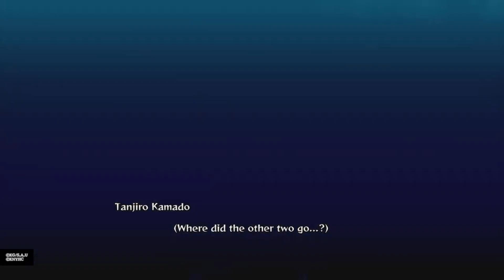Demon Slayer The Hinokami Chronicles, Part 3 Chapter 2 The Swamp Demon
I Have Finished Setting Up My Donations Anything I Get From Donations Will Go Into Either Stuff To Improve The Quality Of My Videos Or Giveaways
plz try one of my fortnite maps.
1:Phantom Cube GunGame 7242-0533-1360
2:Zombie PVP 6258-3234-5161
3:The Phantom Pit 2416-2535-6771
4:Greasy Grove zone wars 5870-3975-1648
5:Phantom ffa box fight 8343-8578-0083
6:Tilted Towers zone wars 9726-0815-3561
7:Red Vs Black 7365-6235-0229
8:10 Level Phantom Edit Course 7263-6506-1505
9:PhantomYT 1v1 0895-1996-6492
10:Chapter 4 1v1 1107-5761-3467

Also Use Code PhantomPeytonYT in the fortnite item shop plz.